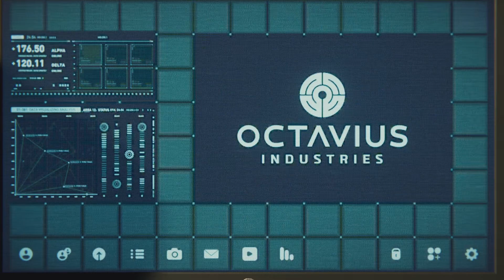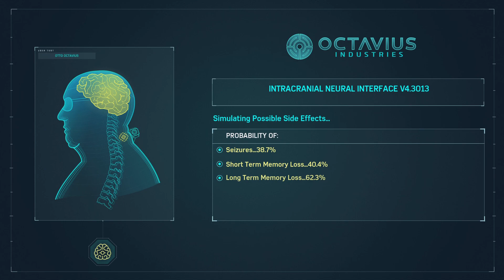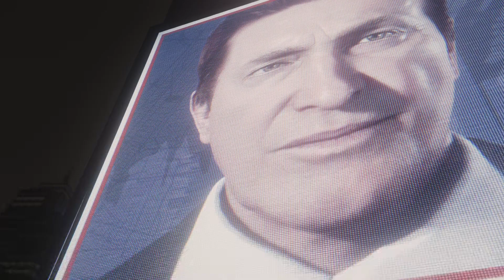HOWARD|Spider-Man part 12